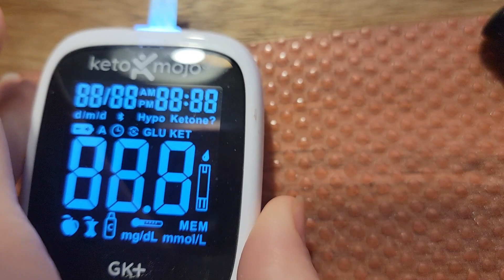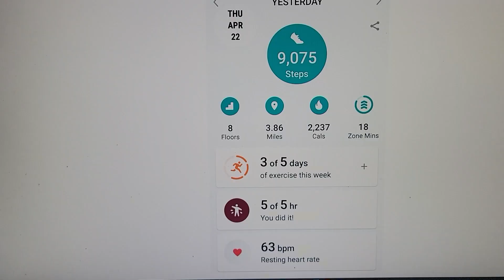why I was in the ER for hours Friday night